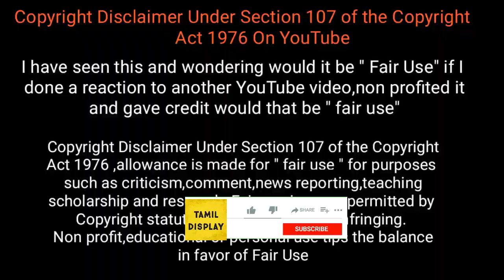கேமராவில் பதிவான நிகழ்வுகள் / Amazing Animals Moments / Tamil Display